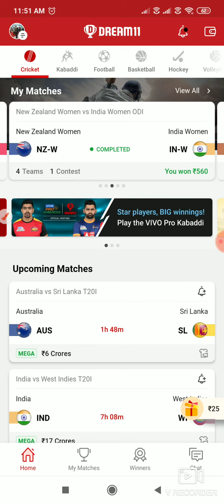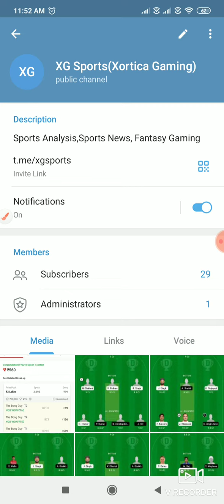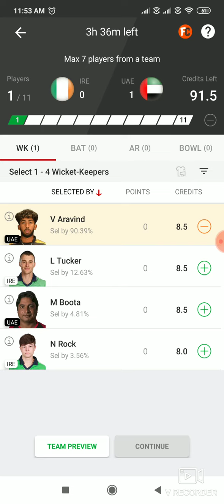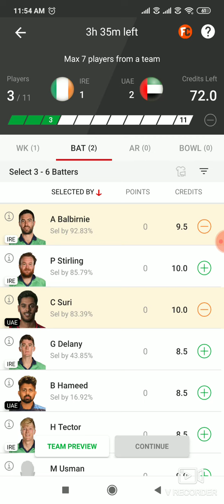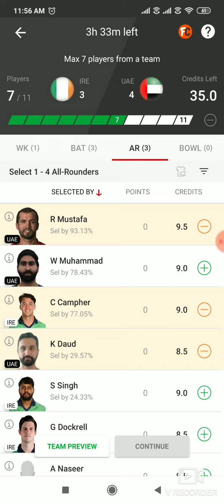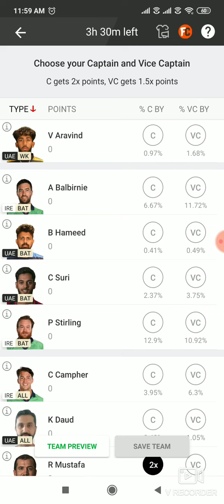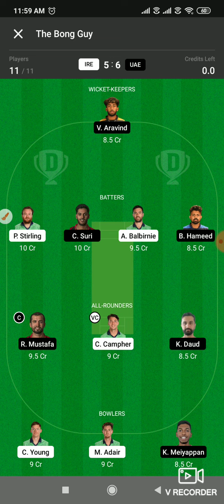UAE vs IRE Dream11 | UAE vs IRE Dream11 Team| IRE vs UAE Dream11 Prediction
Welcome to The world of Sports Analytics

2.Dream11 takes great care to comply with all central and state legislation in India to ensure that users are fully protected. Every contest on platform is carefully designed to comply with applicable statutes and regulations in India.